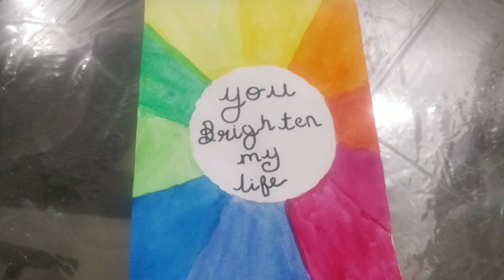Easy water colour painting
Easy watercolor painting